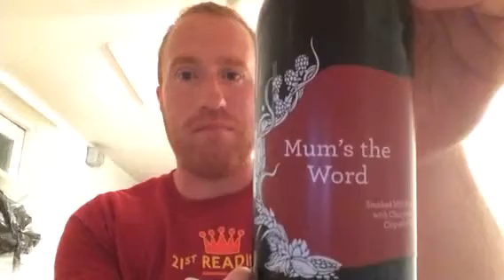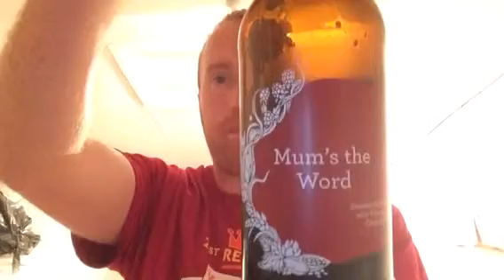Siren Craft - Mums the Word 5.5%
Better on cask but still a decent drop